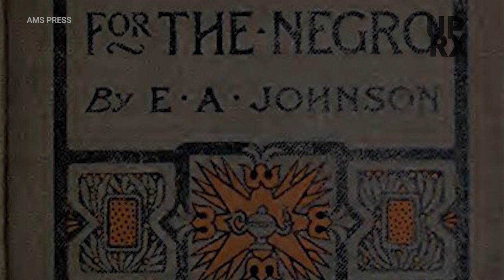Let's Talk About 'Black Panther' And Afrofuturism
Here's a brief history of Afrofuturism to get you ready for Black Panther. Afrofuturism explores positive African themes through sci-fi, fantasy and steampunk and isn't just sci-fi with black characters. It crosses many art forms to explore the experience of being black.

Click All The Links!

Come back every week for your news and entertainment fix:
UPROXX Reports
In Theory
Fandemonium
Rachel DeMita On UPROXX